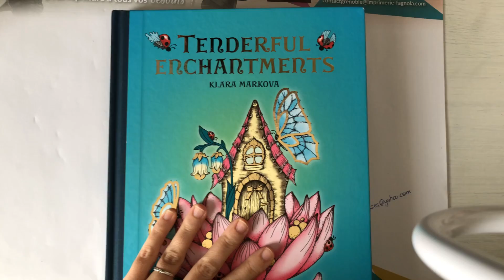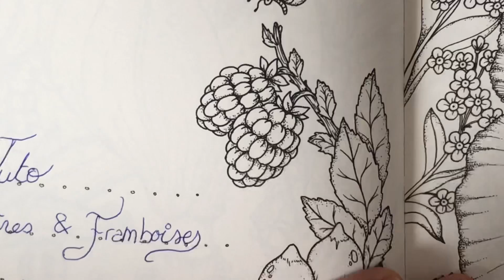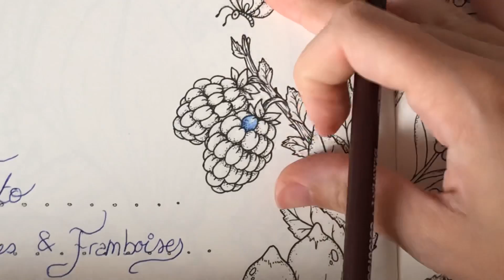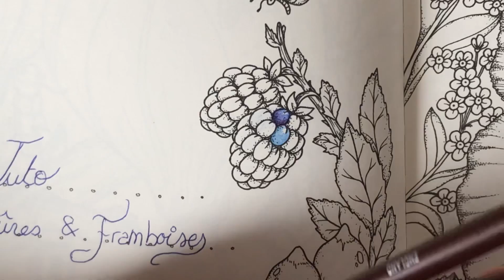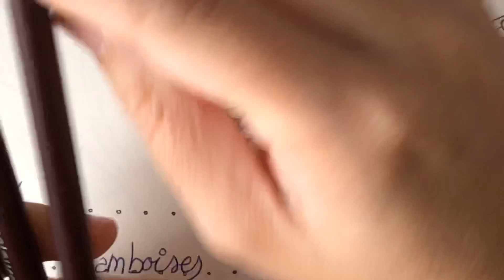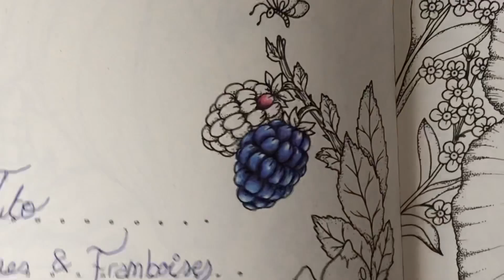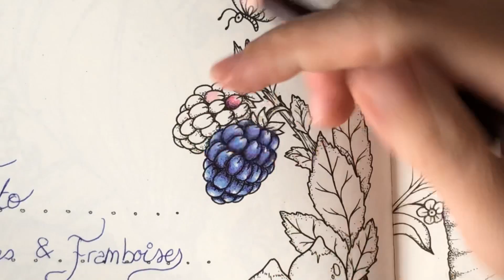Coloclasse Août : tuto Mûres et framboises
Bonjour à tous ! On se retrouves pour un tuto dans le cadre de la coloclasse du mois d’août sur le thème « au coeur du jardin » ! Pour voir les autres tutos je vous invites à aller dans la playlist coloclasse sur ma chaîne où toutes les vidéos y sont !